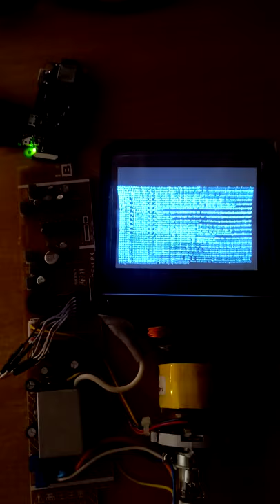Raspberry Pi Zero W running DietPi on micro CRT